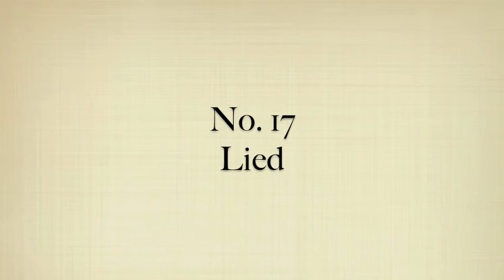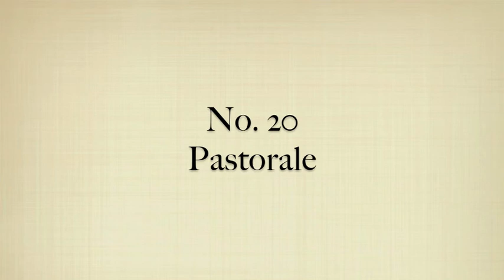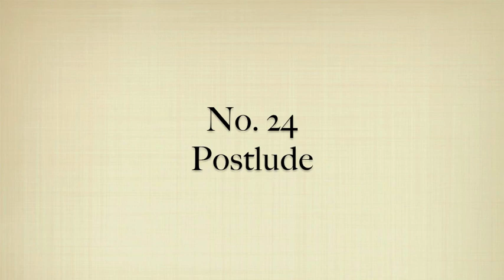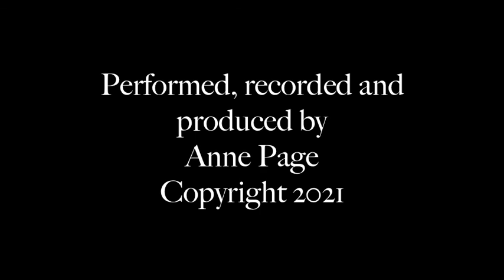Louis Vierne: 24 pièces en style libre Op.31 played by Anne Page on two French harmoniums.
Vierne's collection of pieces in all the keys was composed for organ or harmonium. It is rare to hear them all played on the harmonium, which was developed in France in the early 19th century and became a popular instrument found in churches, theatres, salons and homes. This recording uses two instruments in two different acoustic environments.

Pieces 1 to 6 and 13 to 18 are played on an Alexandre Père et Fils standard harmonium (c1860) in a church with a pleasantly lively acoustic. Pieces 7 to 12 and 19 to 24 are played on an Art-harmonium by Victor Mustel (c1880) in the drier acoustic of a domestic setting.

Timings:
Préambule  00.12
Cortège       03.08
Complainte 06.21
Epitaphe      09.34
Prélude        14.38
Canon          17.53
Méditation   20.39
Idylle mélancolique  24.47
Madrigal       28.33
Réverie          30.53
Divertissement         35.02
Canzona       37.17
Légende       41.51
Scherzetto   45.44
Arabesque   49.42
Choral           56.54
Lied               01.03.10
Marche funèbre        01.08.57
Berceuse      01.21.34
Pastorale      01.25.55
Carillon         01.30.51
Elégie            01.34.54
Epithalame   01.39.29
Postlude       01.45.41

This recording was made in January and February 2021 using a Sony PCM-D50 digital recorder and a Rode microphone. Copyright Anne Page 2021.
The images are from the online open access collection of the National Gallery of Art, Washington DC, USA. Their use is gratefully acknowledged.